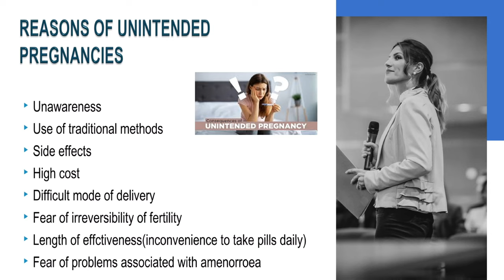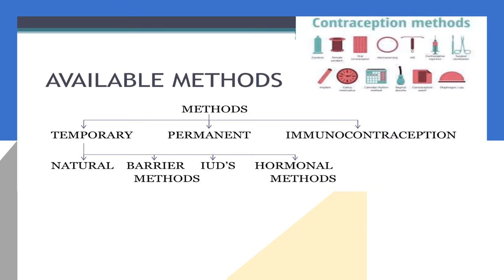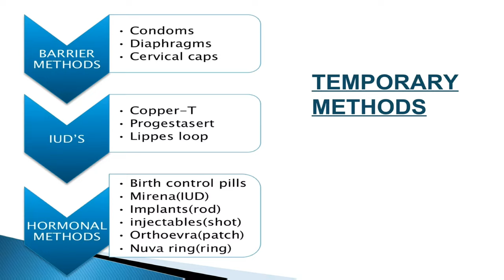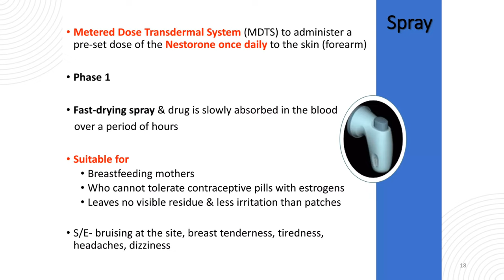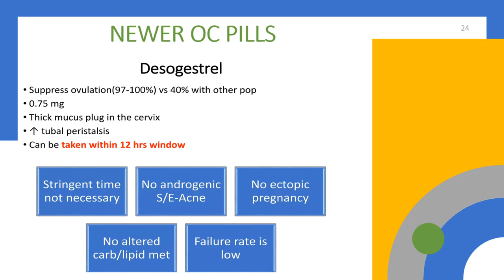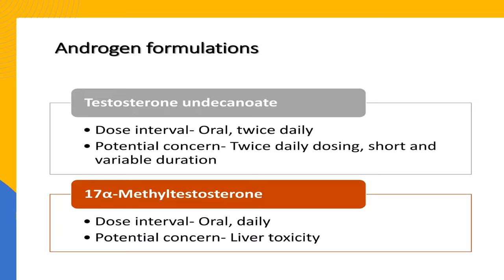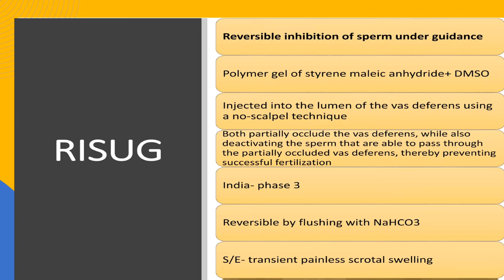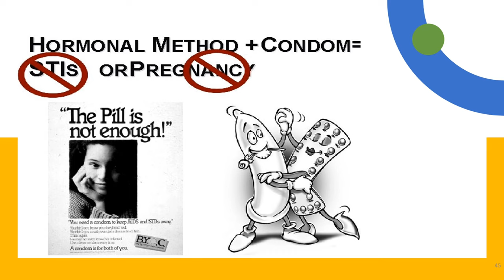Innovation in contraception